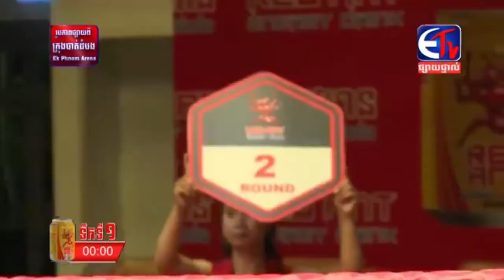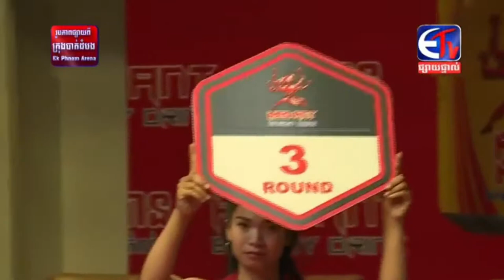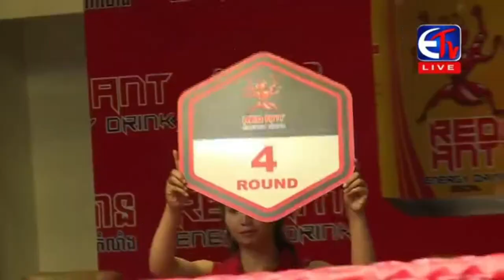ម៉ន សាមេត ប៉ះ ទួនប៉េ Morn Sameth Vs Thai Toun Pe 22.3.2020